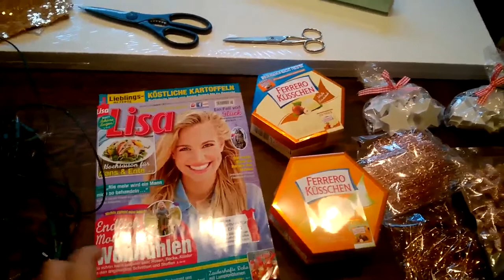Adventskalender DIY - gebastelt aus Kaffeebechern und Lichterkette